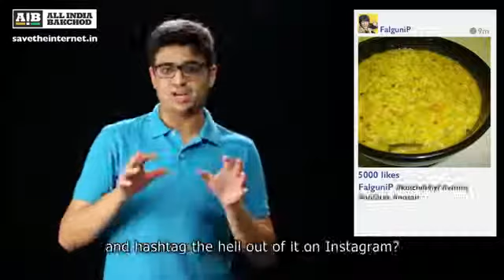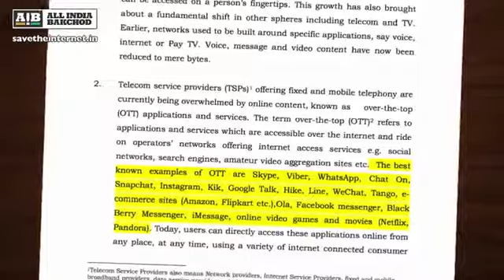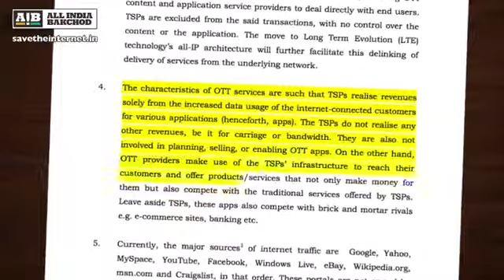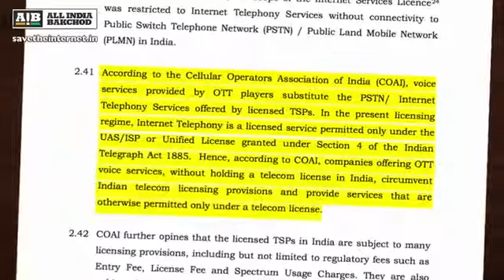Save the Internet Vote for Net Neutrality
Due to intense lobbying by telecom operators, TRAI is planning to allow them an extreme violation of net neutrality, putting at stake our freedom to choose & privacy.

Log onto to email to TRAI and spread the message.

Source: AIB